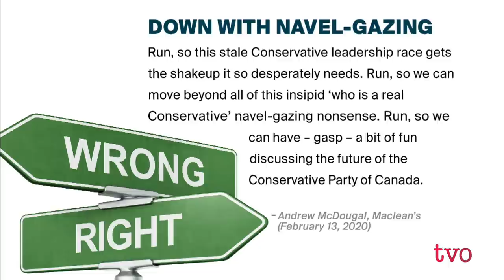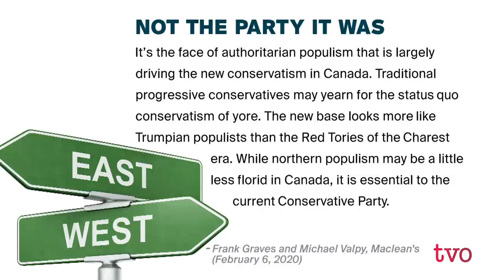Conservatives in Search of an Identity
As the Conservative Party of Canada prepares to pick a new leader, it might also need to face hard choices between the party's ideology and seeking power. For their perspectives on who might be best prepared to navigate the party toward an agenda that Canadians can accept are Garnett Genuis, an Alberta Conservative MP; Sean Speer, professor at the Munk School of Global Affairs and Public Policy; Jamil Jivani, Ontario's Advocate for Community Opportunities; Ginny Roth, a former organizer for Ontario's PC Party; and Ben Woodfinden, doctoral student in political theory at McGill University.